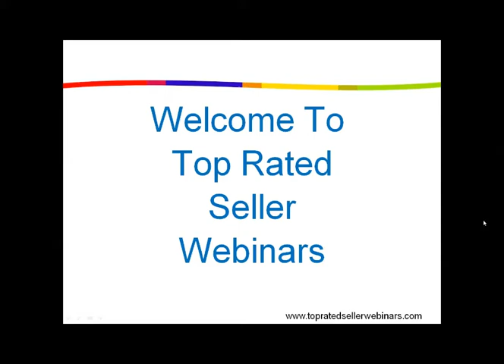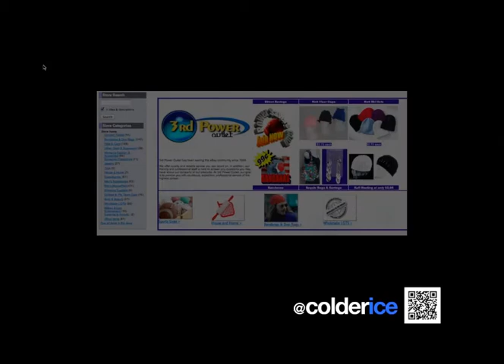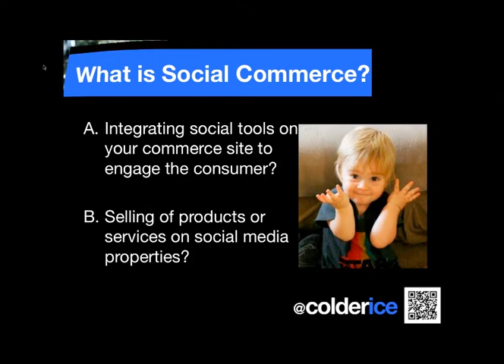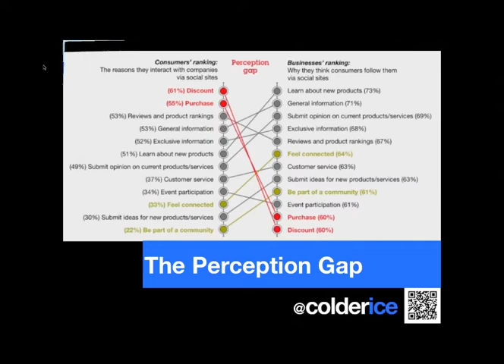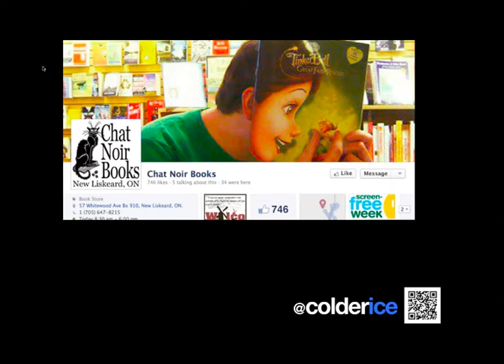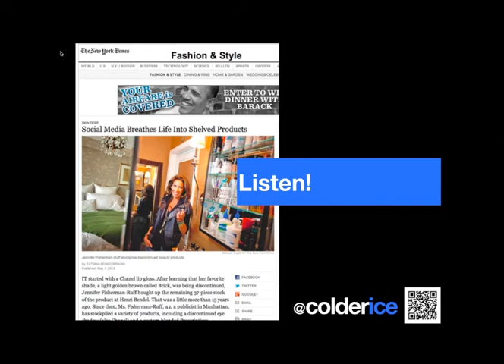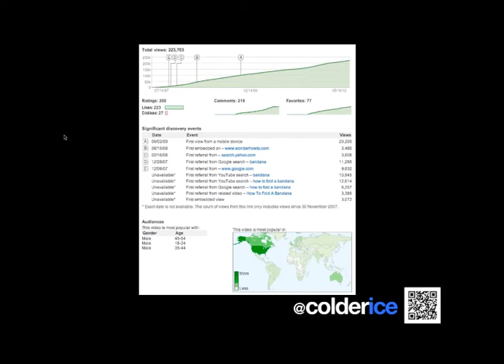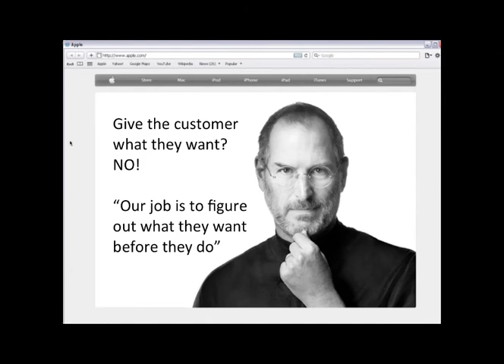John Lawson's "Going Social: 5 Easy Steps to Build and Maintain Your Ecommerce Social Media Program"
No matter if your eBay business is already using social media, or you are just ready to get your feet wet, this webinar gives you the overview of how to build a social media plan for your small business. You will learn the five basic components of a social media parogram and how they work together to capture and convert more sales. You can use this process to build your social media presence and maintain it as you gain experience with social media and the tools available to you.

Are you ready to start a social media program for your business? Or have you started using social media but aren't satisfied with the results? Social media provides tools that can transform your small business but what's the secret? In this power-packed webinar, you will learn:

    How to harness the power of social media to achieve your business goals
    The building blocks of a successful social media program for any size business
    How social media is different from traditional marketing
    Guidelines for choosing the best social media sites for your business
    Where to find hidden conversations about your business or products online
    Why you need a social media management plan and what goes into it
    How to measure your social media success in meaningful ways

Presented by John Lawson, an ecommerce business CEO, keynote speaker, award-winning social media strategist, and an American Express "Featured Business." With over 51,000 followers on Twitter, more than 250,000 views of his videos on YouTube and more than 10,000 monthly visitors to his website, John knows social media.

Participants will also be able to ask questions throughout the presentation. The webinar is for eBay sellers of all sizes and levels. Everyone who registers will get a link to the webinar recording after it's complete. So sign up whether you can participate live or not.

When:  Thursday, May 17, 2012, at 5:00 p.m. PT / 8:00 p.m. ET (Registrants will receive a link to the webinar recording afterwards.)

(You do NOT have to be a Top-rated seller to participate.)

NOTE: Please make sure to sign up for our newsletter so you'll be notified of our future webinars.